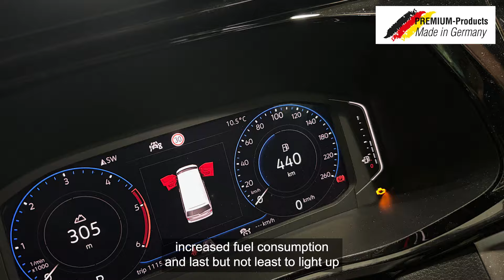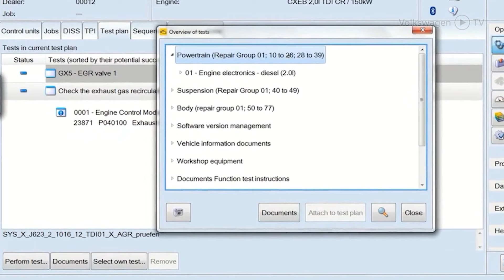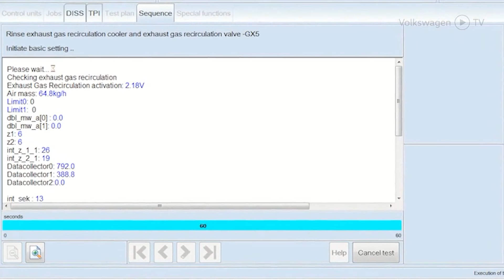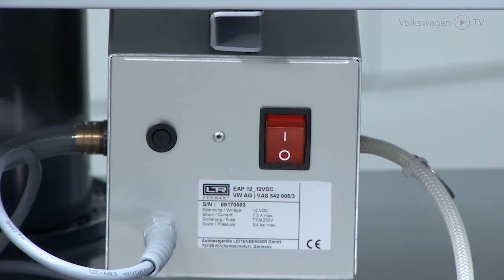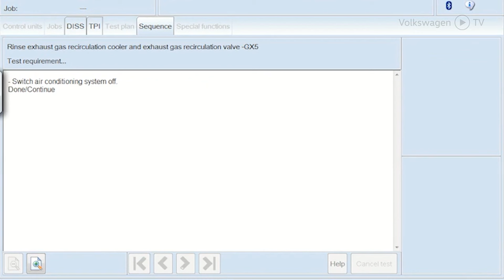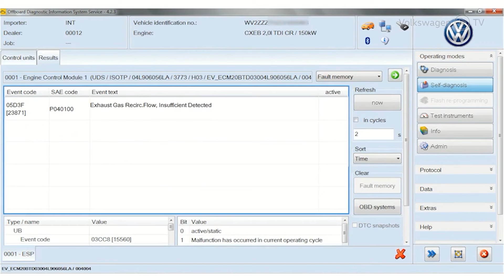Efficient EGR Cooler Cleaning for VW CV: Save Money & Repair Sustainably with VAS 542 005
🛏️ Efficient cleaning: The use of the VAS 542 005 device makes it possible to clean exhaust gas recirculation (EGR) modules without removing them. This is particularly relevant for commercial vehicles from the Volkswagen Group.
⚙️ Advantages of cleaning: Compared to replacing the EGR module, cleaning offers a more cost-effective and sustainable alternative, especially for older vehicles.
🔍 Typical fault codes: Common problems such as fault codes P04010 and P046C00 indicate a clogged EGR module that needs to be cleaned.
🚗 Areas of application: Vehicles with high short-distance use are particularly prone to these problems.
🌿 Sustainability: The Volkswagen Group supports cleaning as an environmentally friendly repair measure, which promotes the conservation of resources.

With the EGR cooler flushing device VAS 542 005, EGR cooler modules can be cleaned directly in the installed state. ​ The cleaning process takes place with the engine switched off and returns the EGR cooler module to an almost new condition. The cleaning solution is flushed through the EGR cooler module, chemically removing all soot particles deposited in the process and through the generated flow. The entire rinsing and cleaning process takes place at room temperature. Universally applicable for all commercial vehicles of the Volkswagen Group.

The device is available worldwide through all Volkswagen Group service partners!

💌 You want to get the news directly in your inbox? Then sign up for our car test device newsletter